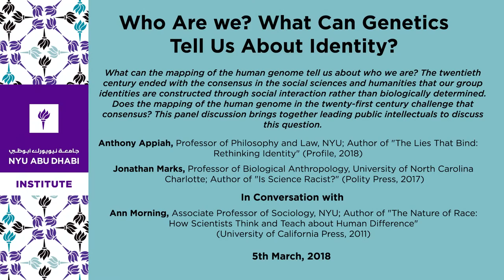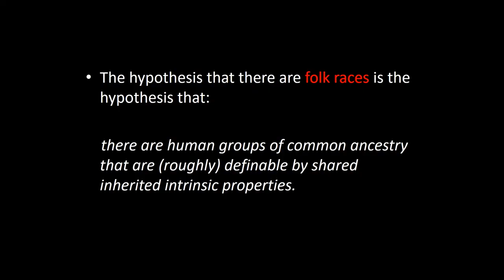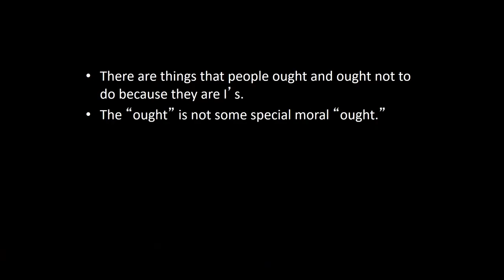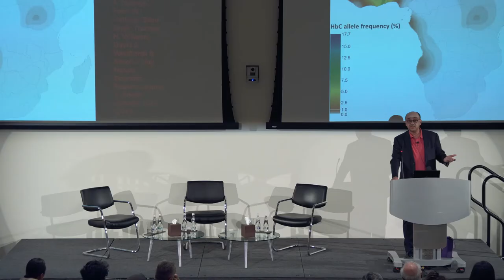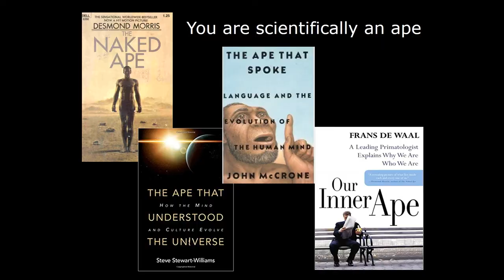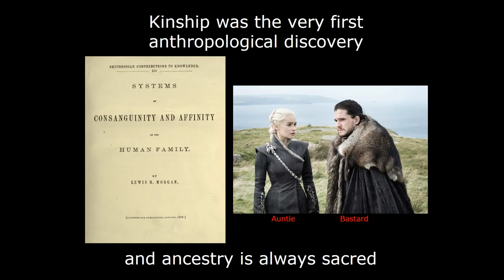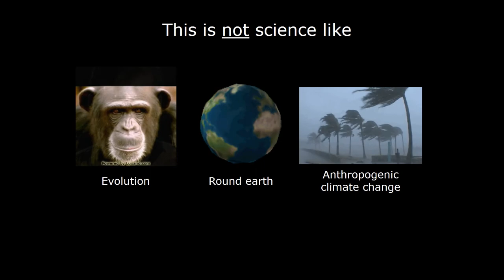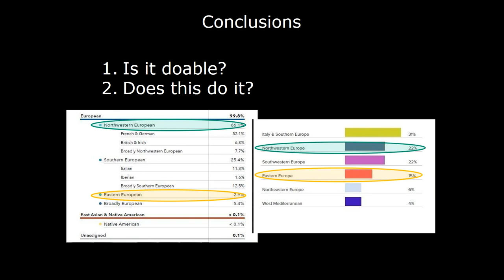Who Are we What Can Genetics Tell Us About Identity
What can the mapping of the human genome tell us about who we are? The twentieth century ended with the consensus in the social sciences and humanities that our group identities are constructed through social interaction rather than biologically determined. Does the mapping of the human genome in the twenty-first century challenge that consensus? This panel discussion brings together leading public intellectuals to discuss this question.

Speakers
Anthony Appiah, Professor of Philosophy and Law, NYU; Author of "The Lies That Bind: Rethinking Identity" (Profile, 2018), Individuals
Jonathan Marks, Professor of Biological Anthropology, University of North Carolina Charlotte; Author of "Is Science Racist?" (Polity Press, 2017), Individuals

Moderated by
Ann Morning, Associate Professor of Sociology, NYU; Author of "The Nature of Race: How Scientists Think and Teach about Human Difference" (University of California Press, 2011), Individuals